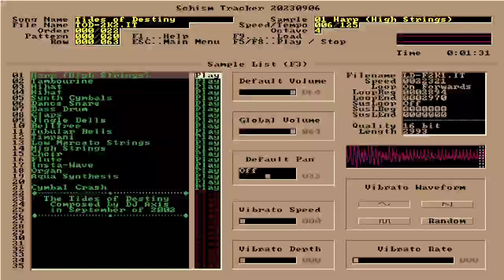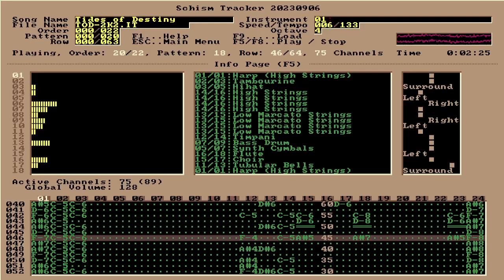DJ Axis (Axis / Fallon) - Tides of Destiny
One of my very early songs composed/arranged in Impulse Tracker 2.14! Tides of Destiny was completed on September of 2002.

...So, I'm going to sound like a broken record here, but like so many of my other tracker songs, Tides of Destiny was also originally going to be used in Elemental Blade Saga, the never-released, never-completed RPG me and my brother were attempting to make. For those interested, this song was going to be the overworld theme for the water planet. I don't recall what its name was or if we even had given names to any of the other worlds besides Lena.
Before I forget to mention it, the original Tides of Destiny was composed in November of 1998.

Just like the previous track, you probably noticed I was signing these songs with the DJ Axis moniker. By this point in 2002, I was already attempting to branch into music professionally, so I had dropped the old Axis / Fallon split name in favor of the whole dj persona.

Like this track?